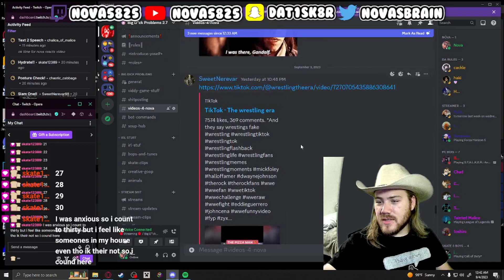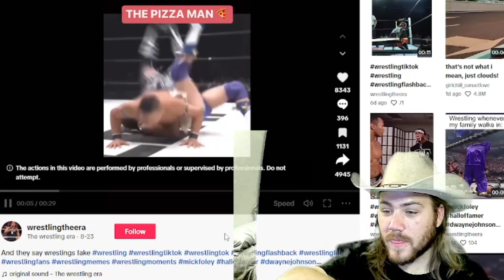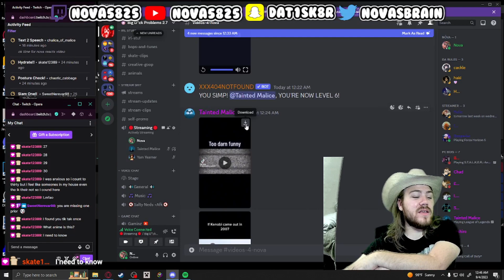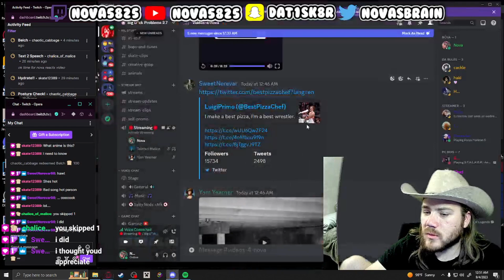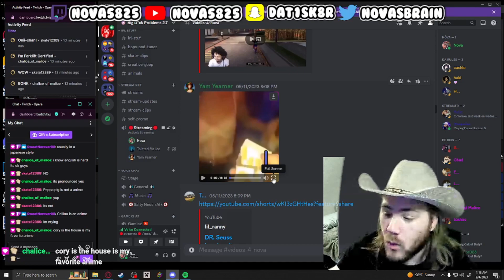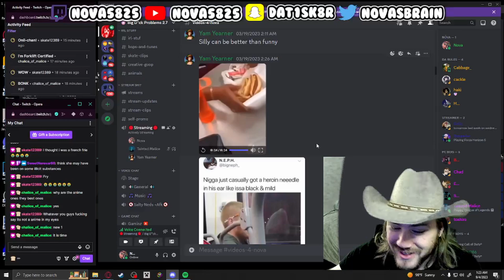Reacting to Discord Tik toks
I am embarrassed